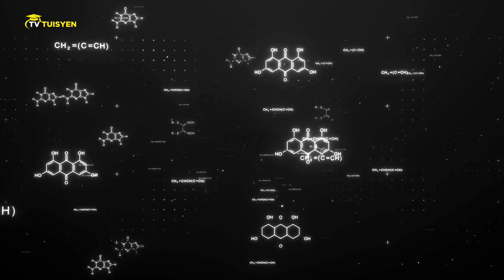TV Tuisyen: Pelajari pengaruh suhu terhadap kadar tindak balas kimia bersama Asyraf Nasir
PERHATIAN KEPADA PELAJAR SEKOLAH MENENGAH KHUSUSNYA PELAJAR SPM ‼️

📈 Skor dalam peperiksaan anda! TV Tuisyen sedia membantu anda mengakses pelbagai bahan pembelajaran diikuti dengan silibus buku teks dan KSSM melalui pelbagai peranti!🌟🎯Jelajahi dunia ilmu dengan lebih dari 5000+ video pembelajaran dan ulasan guru cemerlang🎓🌟